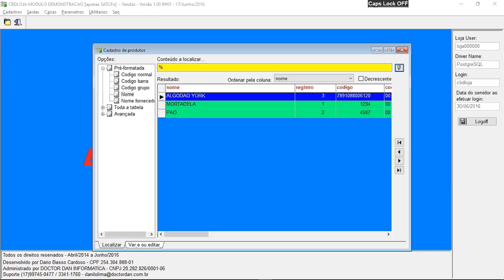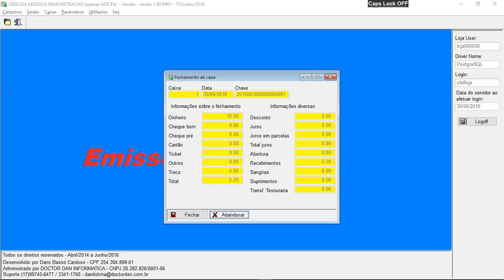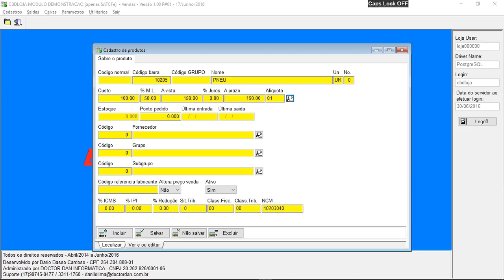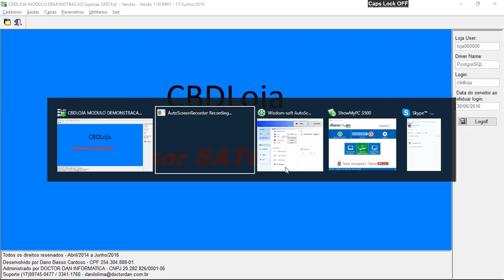CBDLoja SATCFe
Apresenta o CBDLoja sendo executado no modulo de emissor de SATCFe
Neste modulo o sistema permite apenas cadastrar produtos, abrir e fechar o caixa e emitir o cupom SATCFe para atender o fisco
Foi desenvolvido pensando em clientes que não querem informatizar mas precisam atender a lei do SATCFe